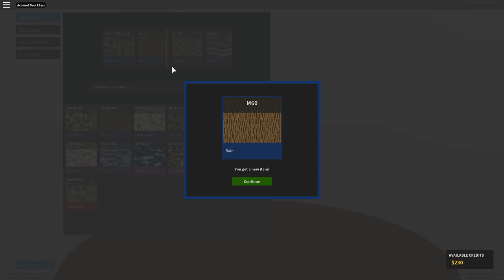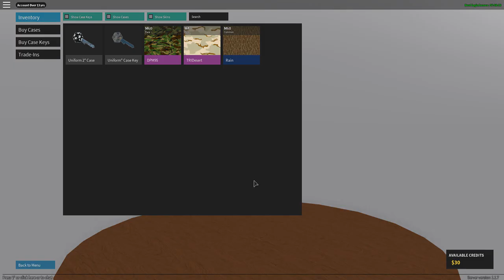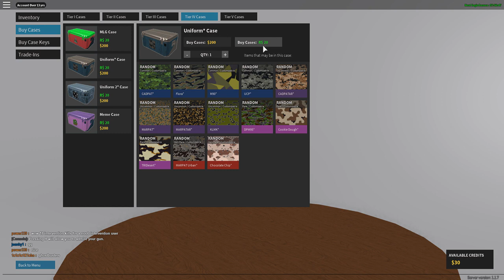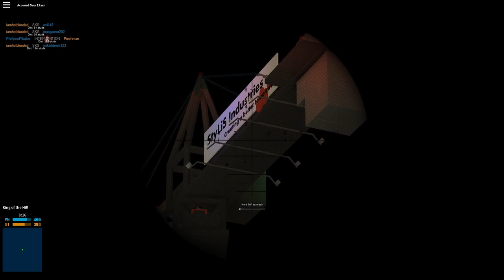Roblox | WORLD WAR 3! (Roblox Phantom Forces)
Roblox | TOP OF THE LEADERBOARD!! (Roblox Phantom Forces)

 Twitch Livestream: (COMING SOON)

 What is ROBLOX? ROBLOX is an online virtual playground and workshop, where kids of all ages can safely interact, create, have fun, and learn. Itâ€™s unique in that practically everything on ROBLOX is designed and constructed by members of the community. ROBLOX is designed for 8 to 18 year olds, but it is open to people of all ages. Each player starts by choosing an avatar and giving it an identity. They can then explore ROBLOX â€” interacting with others by chatting, playing games, or collaborating on creative projects. Each player is also given their own piece of undeveloped real estate along with a virtual toolbox with which to design and build anything â€” be it a navigable skyscraper, a working helicopter, a giant pinball machine, a multiplayer â€œCapture the Flagâ€ game or some other, yetÂ­toÂ­beÂ­dreamed-up creation. There is no cost for this first plot of virtual land. By participating and by building cool stuff, ROBLOX members can earn specialty badges as well as ROBLOX dollars (â€œROBUXâ€). In turn, they can shop the online catalog to purchase avatar clothing and accessories as well as premium building materials, interactive components, and working mechanisms.